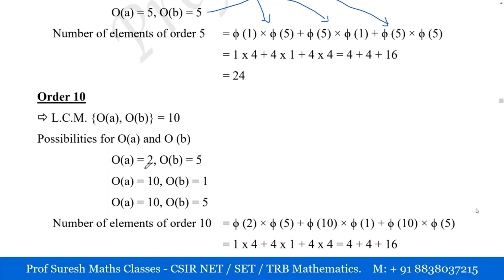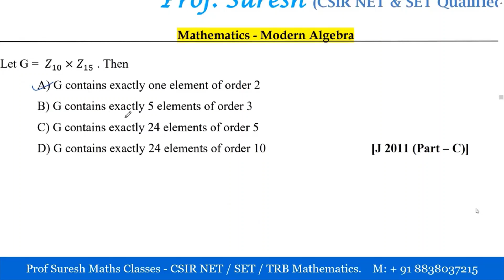Algebra - Z10 x Z15 Group Q & A | TRB | CSIR NET/SET Maths | Tamil | Prof. Suresh